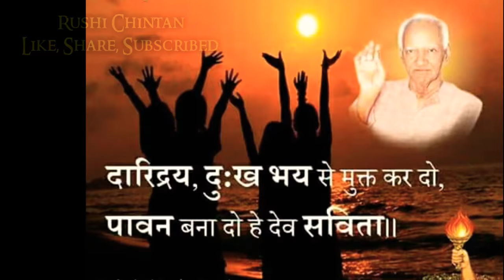ધર્મ - અધ્યાત્મનું માળખું - ઉદ્દેશ્ય